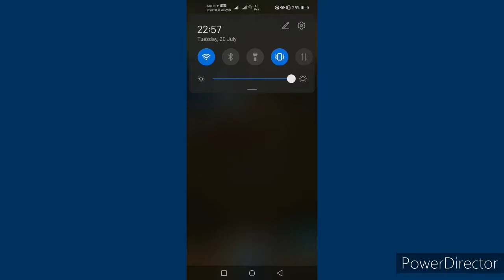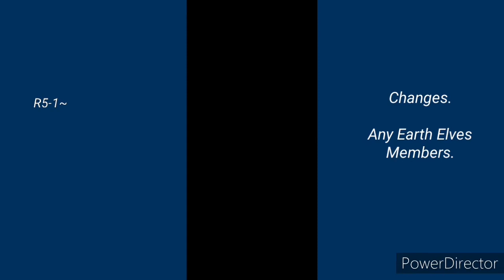[Tower of Saviors/神魔之塔］Kiss the Guillotine Ultimate stage by Mothra with 2 achievements.